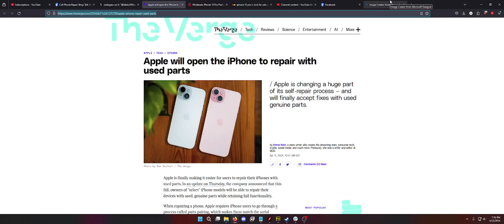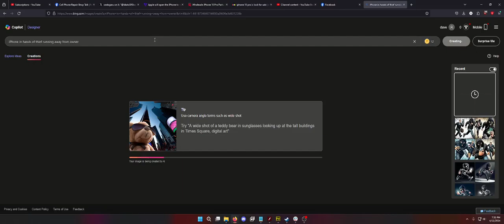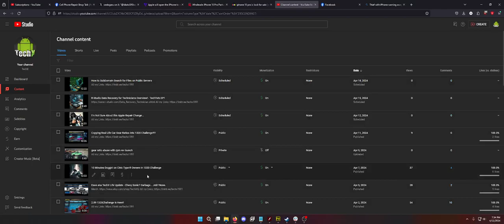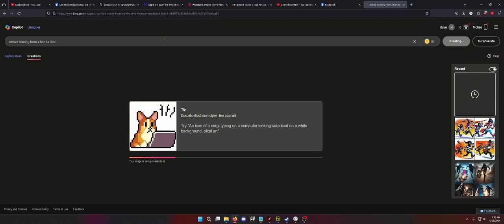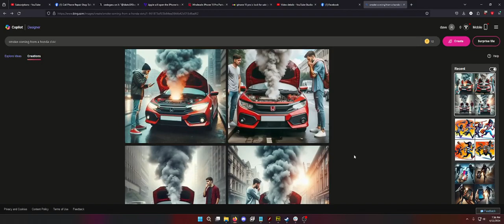How I Use Bing Image AI To Generate Thumbnails!